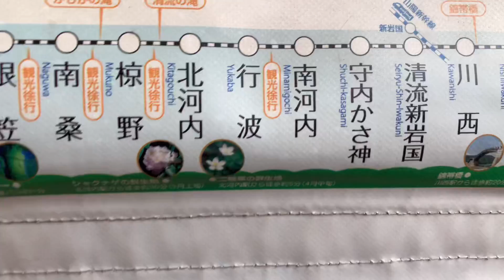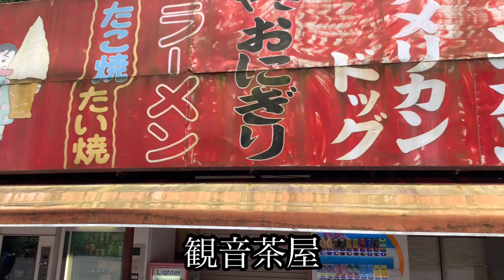SUPで川下り【山口県岩国市錦川】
山口県岩国市を流れる錦川は、中国地方屈指の清流です。
それ以来、錦川をSUPで川下るというのが夢でした。
やっと、その夢が叶いました。
アラ還オヤジが、川下りで奮闘する姿を笑ってご覧ください。

◆日にち　2022年7月17日

◆場所　錦川（山口県岩国市）

◆動画内で使用したSUPボード
　Beyond Marina 超軽量supボード セット

◆今回の動画を見ていいなと思った方、少しでも参考になったという方は、

◆ベルボタンをクリックしていただくと動画が更新された際に通知をお送りできます。

◆視聴者のみなさまからのコメントをお待ちしてます。